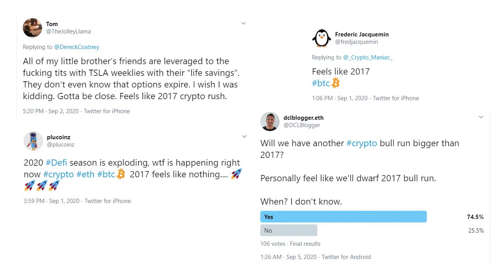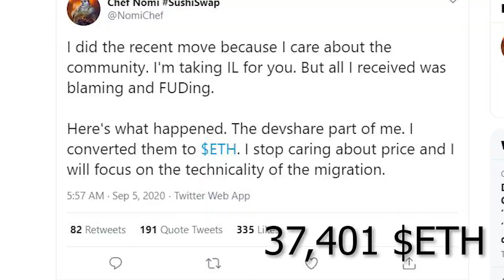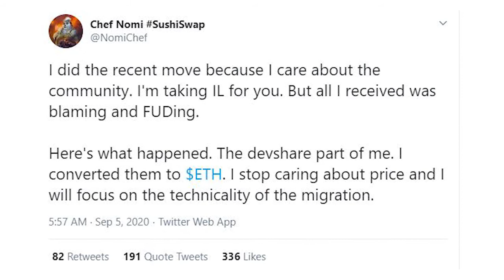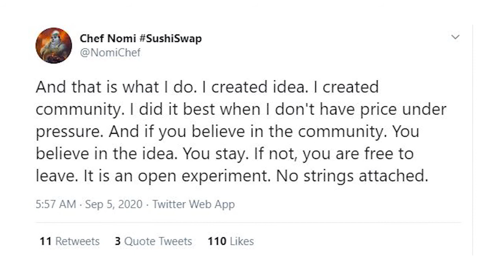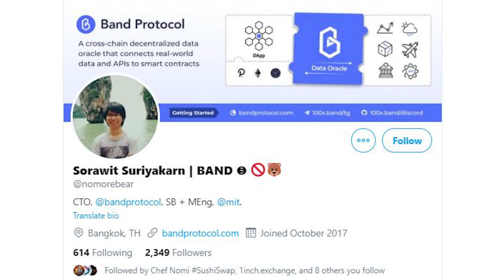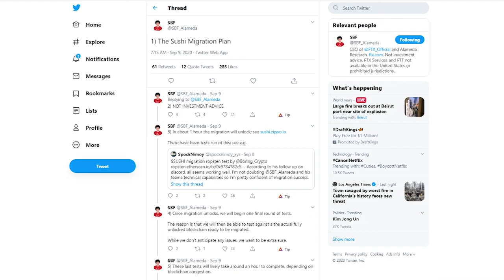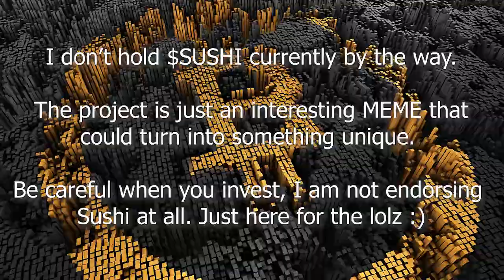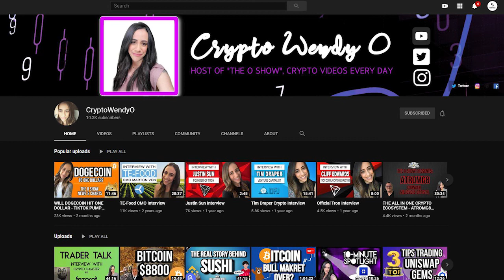SUSHISWAP and the 1.2 BILLION Dollar Scandal! - Band CTO NomiChef? - Future of Sushiswap?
In this video I go over what Sushiswap is and the drama that took place within 2 weeks of the project launching. I go over what happened with ChefNomi and Sam Bankman-Fried and how the projects leader walked away with 13 million dollars within 2 weeks of the projects launch. many people think ChefNomi Exit Scammed? What do you think?

You should check out Crypto Wendy O's Channel where there is an interview she does with Sam Bankman-Fried about the whole situation.

Crypto Wendy O's interview with Sam Bankman-Fried